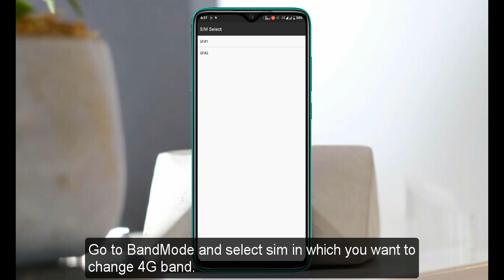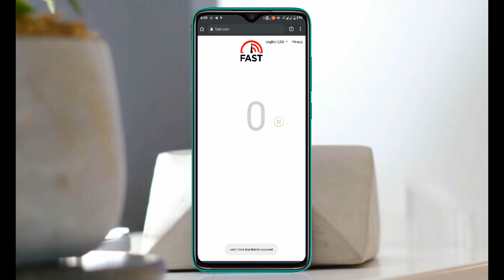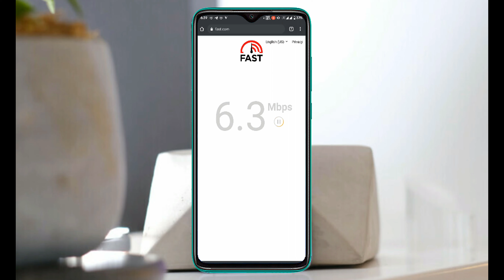How to Change 4G Band in MTK Device || Increase Internet Speed ??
Hi Friends, This is AllTricks and you are watching How to change or Lock 4G band in MTK Device and does it really increase internet speed .Let's find out.
WITHOUT ROOT

MTK Engineering mode ussd dial up code :- *#*#3646633#*#*